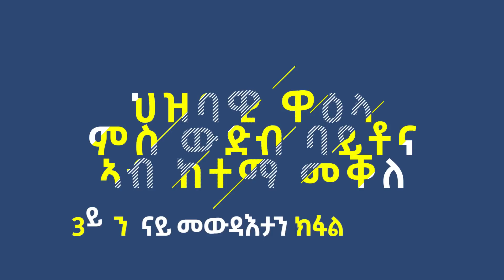ኪዳነ ኣመነ፥ ክብሮም በርሀን ዮሴፍ በርሀን ኣብ ህዝባዊ ዋዕላ ኣብ ከተማ መቐለ 3ይ ክፋል